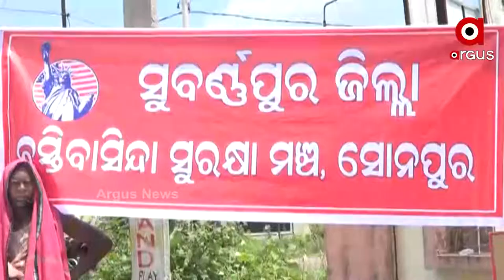ବସ୍ତି ବାସିନ୍ଦା ସୁରକ୍ଷା ମଂଚର ଧାରଣା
ଆର ଦିନାଦୁ ପରେ ପଶ୍ଚିମ ଓଡିଶାର ପରୁଁହା ତିହାର ନୁଆଁଖାଇ ।ବର୍ଷା ଅଭାବନୁ କେନେ ଧାନ ଖେତ ଜଲିଗଲାନ ତ କେନେ ମାଟି ଫାଟି କରି ଆଁ କଲାନ । ଜିଲ୍ଲାର ସବୁନେ ନାଇଁନ ଜଲସେଚନ ବେବସ୍ଥା । କ୍ଷତିପୁରଣ ଦାବି ନେ ଜିଲ୍ଲାପାଳ ଅଫିସ୍ ଆଗେ ଧାରନା ଦେଇଚେ ବସ୍ତି ବାସିନ୍ଦା ସୁରକ୍ଷା ମଂଚ୍ ।